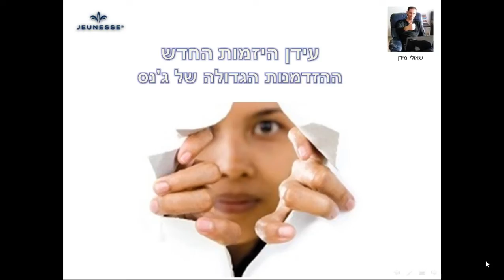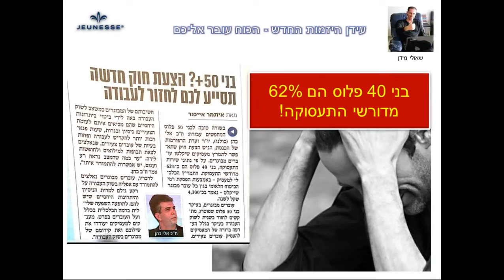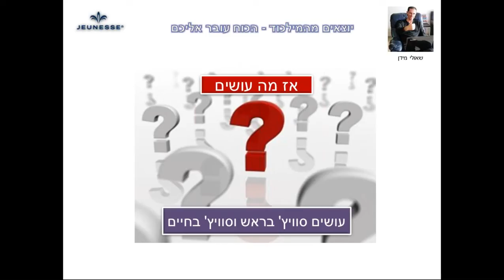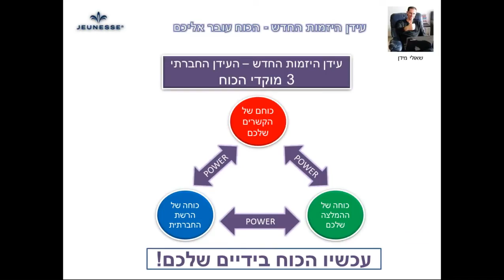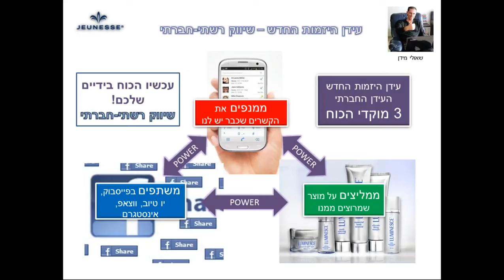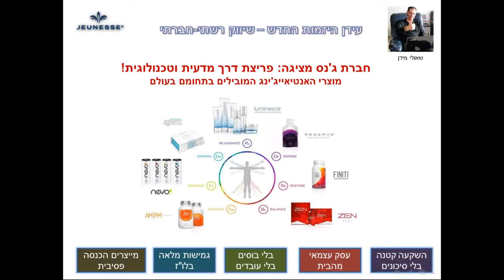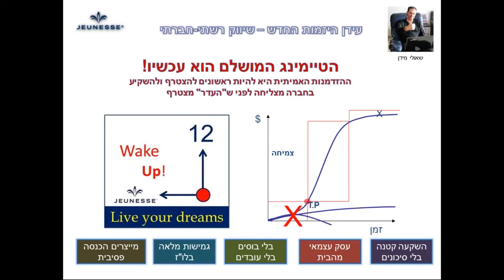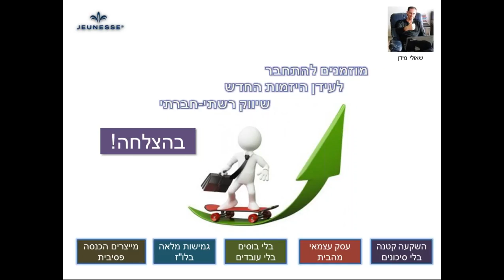עידן היזמות חדש ההזדמנות הגדולה של ג'נס שאולי מידן